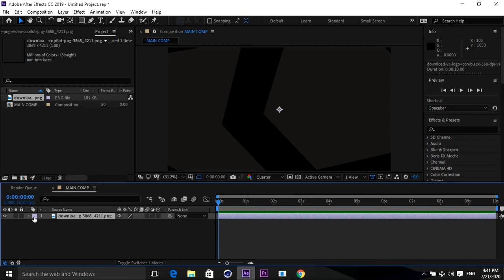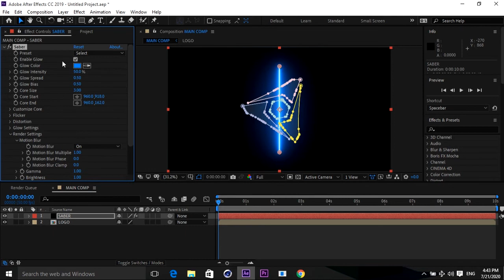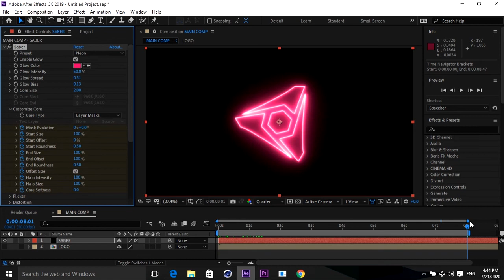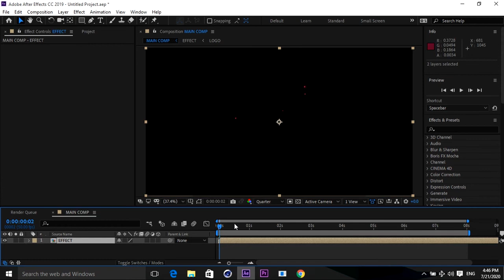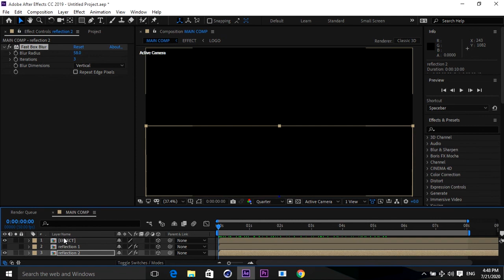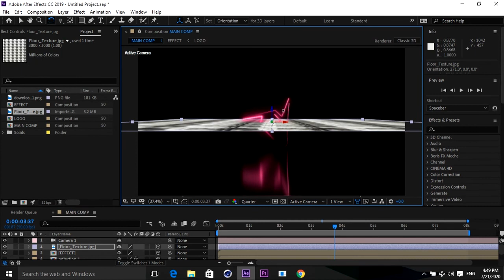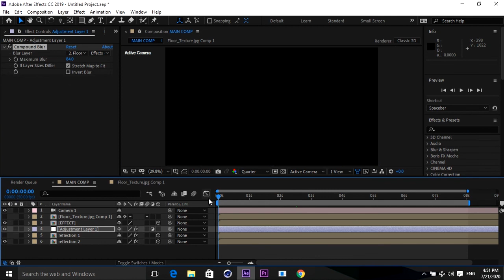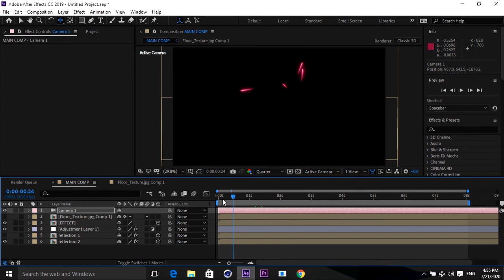Lighting Logo Reveal in After Effects - After Effects Tutorial - 100% Free Plugin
Hey everyone here is my first tutorial on how to make a dynamic intro for your videos on after effect.

topic based on-
logo reveal after effects , cinematic title animation in after effects , text animation in after effects ,  after effects tutorial text animation , title animation in after effects